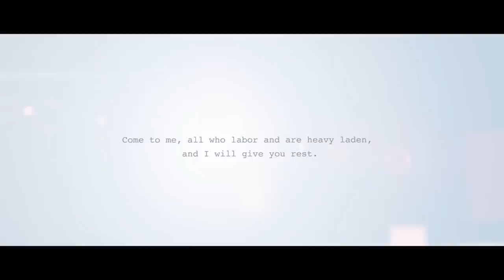Reuby - As The Deer (Official Music Video)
Happy Easter Weekend! Here's Reuby's heartfelt rendition of "As The Deer", a track from his debut self-titled album. Hope you like it :)

A newly discovered gem, 19-year-old Reuby's compositions and vocal quality far surpasses his tender years. His debut single "My Sunshine" debuted at #1 on iTunes Singapore. In March 2015, Reuby also took home the LeTV Top Pick Award – Singapore's first win at the annual Hong Kong Asian-Pop Music Festival!